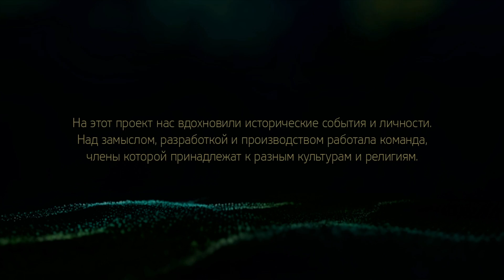Assassin's Creed IV Black Flag Xbox Series S 30 FPS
Привет. В этом видео посмотрим как идёт игра Assassin's Creed Black Flag на Xbox Series S при 30 fps в разрешении 720р так же на скорость загрузки и графику , отклик самого геймпада.